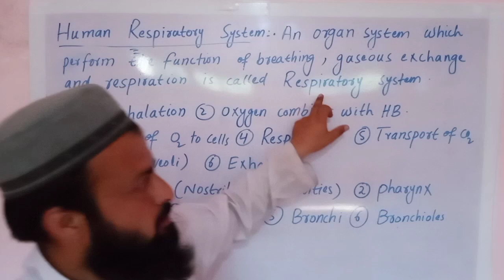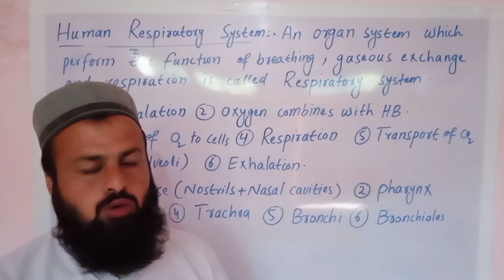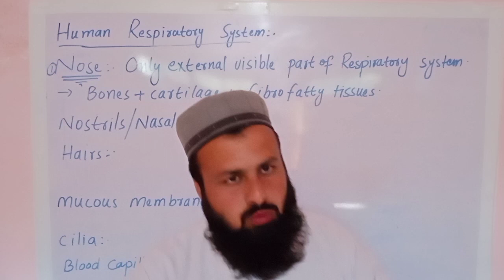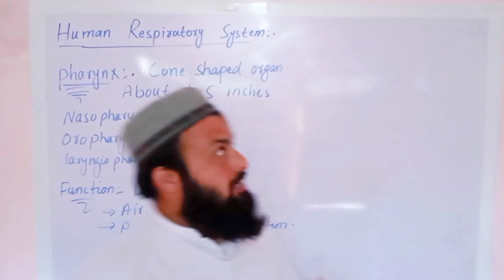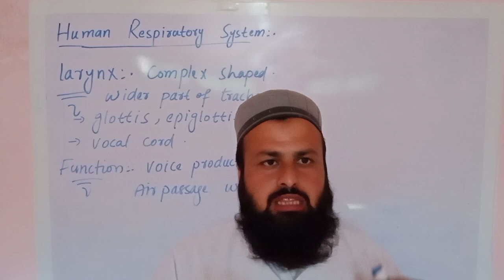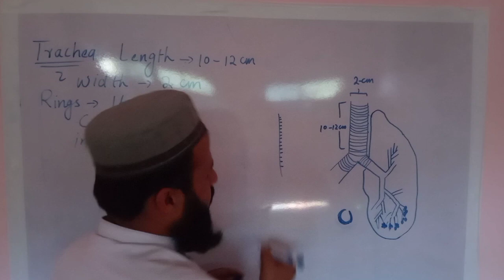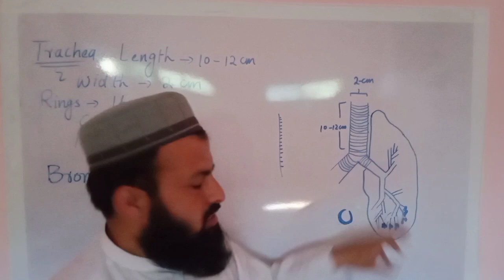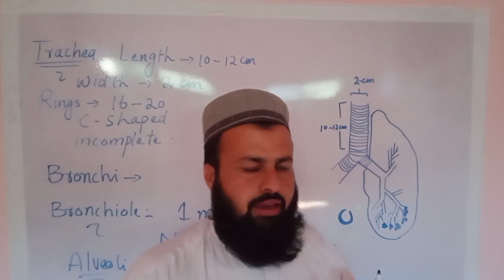Human Respiratory System|انسان کا نظام تنفس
In this video i have explained human Respiratory System with details in Pashto.
this lecture is the first chapter of 2nd year Biology course.
Here you will know about Nose pharynx larynx trachea bronchi bronchioles and alveoli.
you will also learn organ system here.
Welcome to The Paramount Science Academy, where we delve into the fascinating world of science! In this video, we'll take a deep breath and embark on a captivating journey into the intricacies of the human respiratory system.

The respiratory system is a marvel of biological engineering, responsible for the exchange of life-sustaining gases - oxygen and carbon dioxide. Join us as we uncover the following key aspects:

1. Anatomy of the Respiratory System: We'll explore the various components of the respiratory system, from the nose and mouth to the lungs, and discuss how each plays a vital role in the process of respiration.

At The Paramount Science Academy, we are committed to making science engaging and accessible to all. Whether you're a student, a science enthusiast, or simply curious about the world around you, this video is your gateway to a better understanding of the human respiratory system.

Let's dive into the fascinating realm of the human respiratory system together. Get ready to breathe in the knowledge!

human respiratory system
nizam tanafus
voice box
نظام تنفس
د ساہ اخستلو نظام